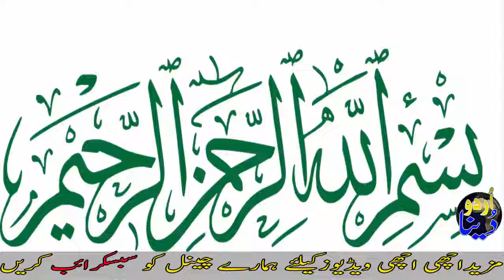Interesting Puffer Fish Facts in Urdu & Hindi Puffer Fish Ke Dilchasp Haqayiq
Today in this videi we'll tell you about puffer fish that is very dangerous and poison fish.it can kill 30 persons at time.